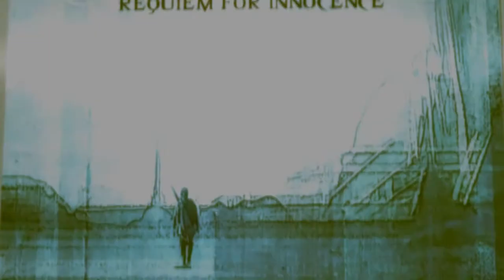Lost [Iwasawa]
Song: Lost
Artist: Katy Perry

i thought this was a pretty good combination. :)
this was very easy to make, so it's just a raw amv and i don't expect it to be very popular. at all. haha. ;D
if it is. then you ...yes you! owe me a cent. a canadian cent.
so a penny. :|
i wonder if i spelt iwasawa right.